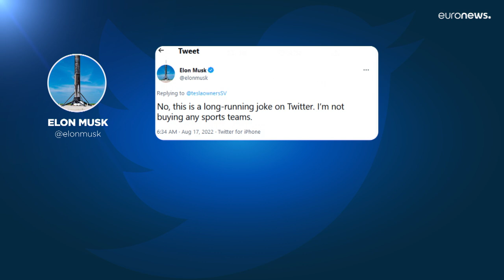Elon Musk et sa blague du jour : racheter le club de Manchester United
Et si Elon Musk mettait la main sur le club de football anglais Manchester United ? ⚽
Le milliardaire évoque l'idée sur Twitter, avant d'avouer que c'est une blague.